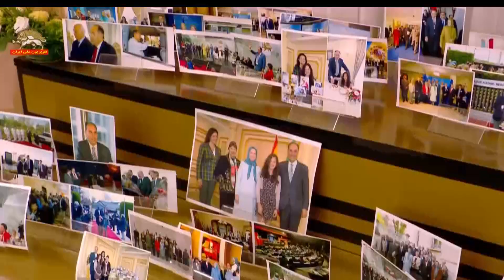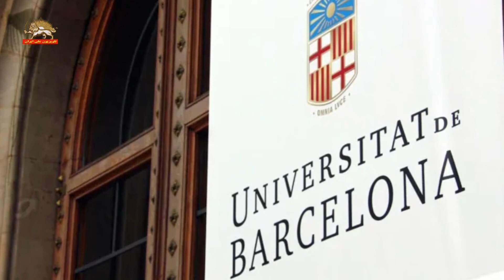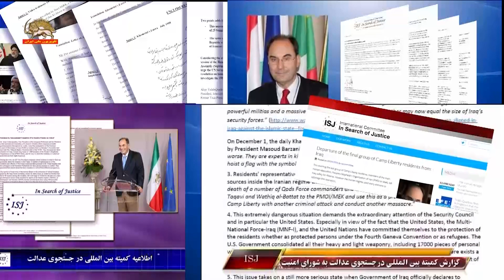نخستین دیدار دکتر آلخو ویدال کوادراس درپاریس پس ازترور در مادرید توسط مزدوران خامنه ای